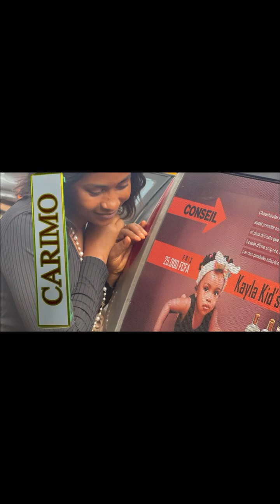un des secrets de la soleil attitude ☺️☀️